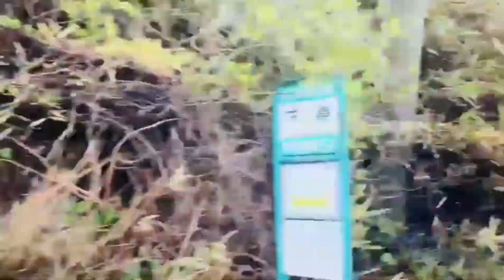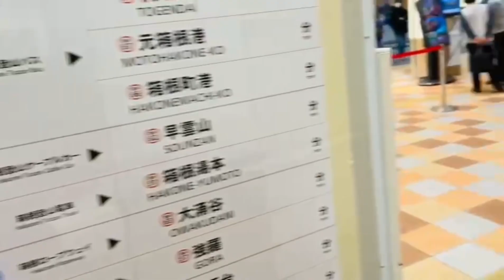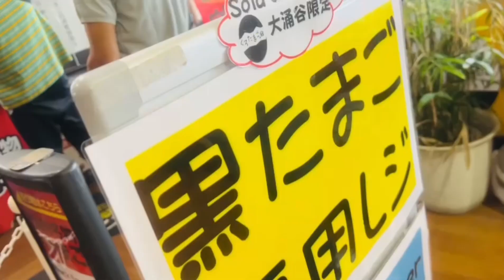First vlog with sanobabu in japan !!❤️‍🩹 black egg khana gako in hakone 🥹!